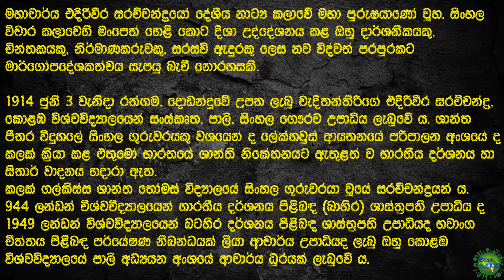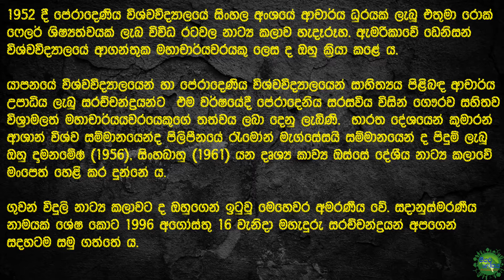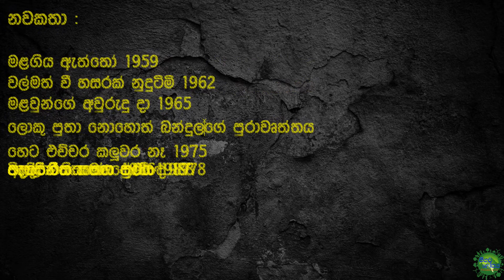Ediriweera Sarachchandra | මහාචාර්ය එදිරිවීර සරච්චන්ද්‍ර